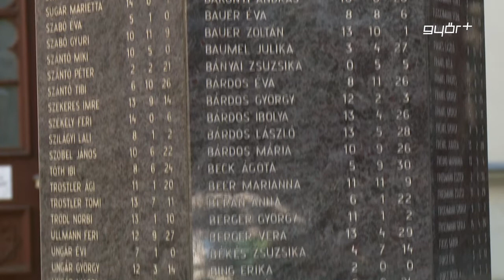75 évvel a deportálások után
1944 tavaszán és nyarán a magyar közigazgatás és a csendőrség aktív közreműködésével Győrből és környékéről 5700 embert deportáltak a németek. Az elhurcoltak haláltáborokba kerültek, közülük csak néhány százan térhettek később haza. 75 évvel a deportálás után csütörtökön több száz középiskolás diák részvételével rendeztek emlékkonferenciát az egykori Zsinagógában. Az eseményen elhangzott, a deportálás a magyar történelem része, így azt sohasem feledhetjük és minél több fiatalnak meg kell ismernie az akkor történteket.